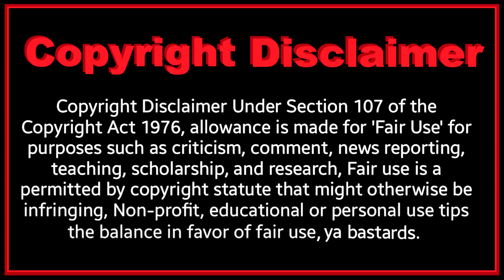Dark 1x10 'Alpha and Omega' REACTION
Peter gets a shock. Jonas learns the truth about his family, but there are more surprises still to come. Helge makes a sacrifice.